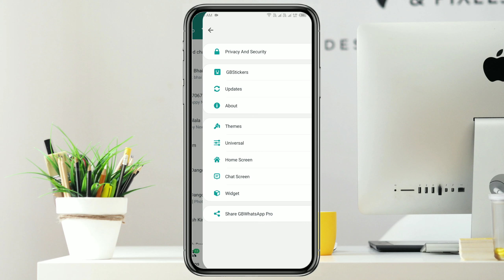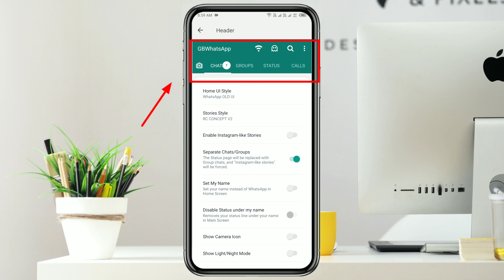GB WhatsApp New Update & Add Whatsapp Old UI Feature 2024 | How To Change Gb Whatsapp Home UI Style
GB WhatsApp New Update & Add Whatsapp Old UI Feature 2024 | How To Change Gb Whatsapp Home UI Style 2024

                       📃Important notes📇